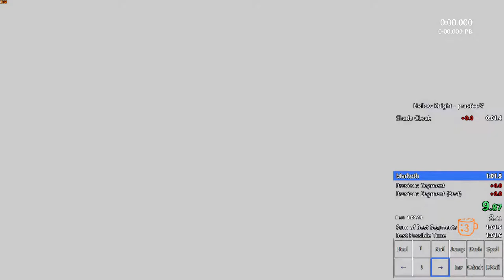True Ending Markoth in 56.32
I can easily see where you can save 2 or more seconds in this split